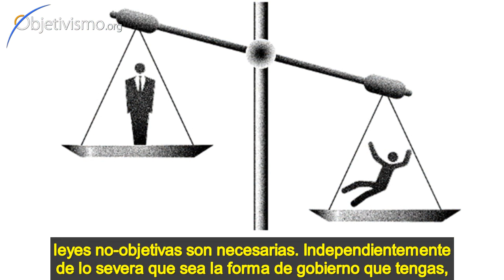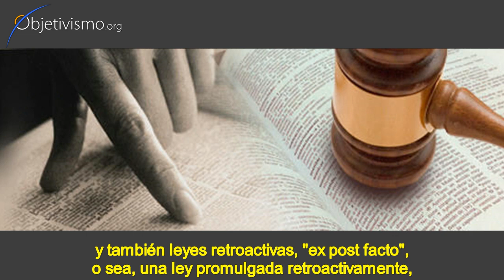Leyes no-objetivas y regulación económica - por Ayn Rand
"Para que una tiranía -cualquier tipo de tiranía- funcione, leyes no-objetivas son necesarias. Independientemente de lo severa que sea la forma de gobierno que tengas, si sus leyes -sus edictos- son "objetivas", entonces ese tipo de gobierno NO ES una tiranía". -- Ayn Rand
Ley Objetiva [ 4 / 13 ]